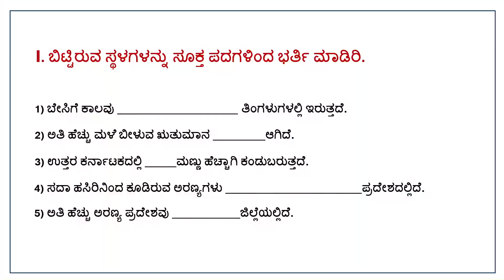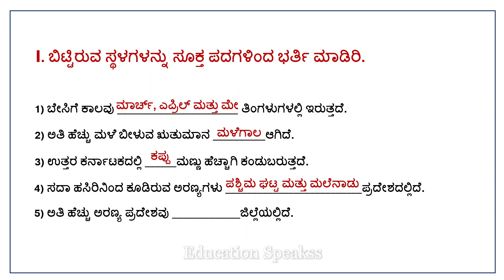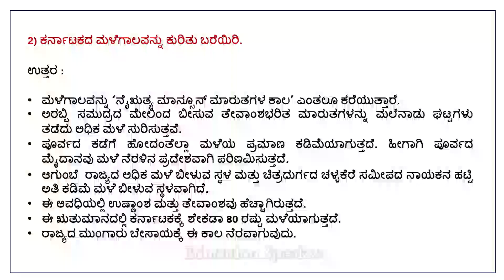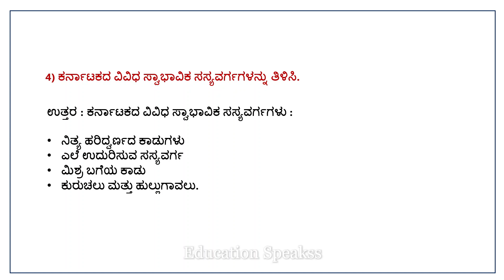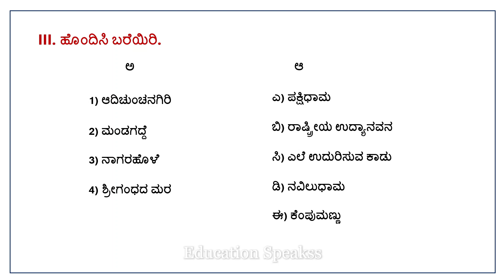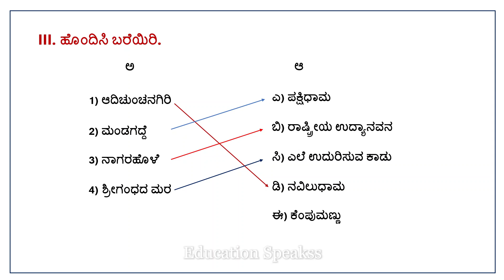9th | Karnatakada Vayuguna, Mannugalu, Swabhavika Sasyavarga Hagu Prani Sampattu | Question Answers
9 ನೇ ತರಗತಿ ಸಮಾಜ ವಿಜ್ಞಾನ ಕರ್ನಾಟಕದ ವಾಯುಗುಣ, ಮಣ್ಣುಗಳು, ಸ್ವಾಭಾವಿಕ ಸಸ್ಯವರ್ಗ ಹಾಗೂ ಪ್ರಾಣಿ ಸಂಪತ್ತು ಪ್ರಶ್ನೋತ್ತರಗಳು

ಕರ್ನಾಟಕದ ವಾಯುಗುಣ ಮಣ್ಣುಗಳು ಸ್ವಾಭಾವಿಕ ಸಸ್ಯವರ್ಗ ಹಾಗೂ ಪ್ರಾಣಿ ಸಂಪತ್ತು
Karnatakada Vayuguna, Mannugalu, Swabhavika Sasyavarga Hagu Prani Sampattu